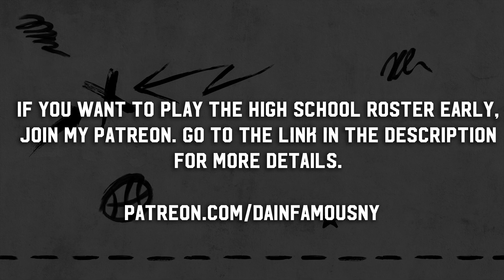NBA 2K19 - High School Hoops 2K19 - La Lumiere vs. Montverde Academy (PS4)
NBA 2K19 - High School Hoops 2K19 - La Lumiere vs. Montverde Academy

NBA 2K Rosters